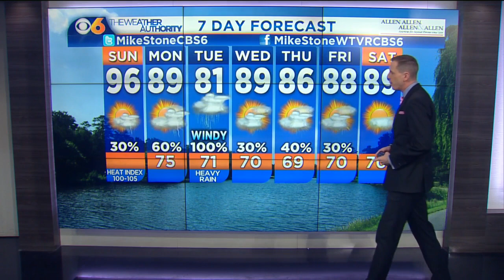🌀Tracking Isaias: Sunday afternoon update; how Tropical Storm will impact Virginia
🌀Here's your Sunday afternoon update on Tropical Storm Isaias. 🌀
The storm will spend Sunday afternoon moving along the east coast of Florida. It will then move to the northeast, over the Atlantic Ocean off the coast of Georgia. Isaias will make a landfall along the South Carolina coast, or near the North Carolina/South Carolina border, Monday night.